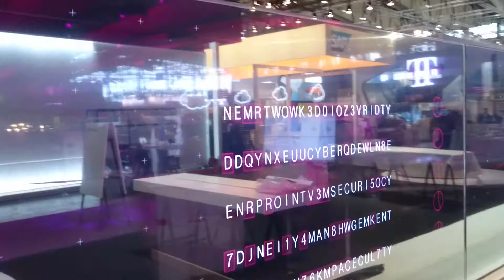ICT AG | OLED Displays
LED- und Display-Technik gehört seit jeher zu unserer DNA. Im Laufe der Jahre sind wir dabei zu Experten für das Besondere geworden. Bewegung, auffällige Effekte, optische Illusionen – you name it. Es wird wieder Zeit, eine Lösung der ICTfinest vorzustellen. Also let’s go

OLED-Displays – Glasklare Kommunikation💎
Die innovative Transparent-OLED-Technologie sorgt für optische Illusionen und futuristische Effekte. Dank der hohen Transparenz, der selbstleuchtenden Eigenschaft und den lebendigen Farben eignet sich dieser Display-Typ sehr gut, um Highlights zu setzen. Hier verschmelzen Technologie und Realität – Wie eine transparente Ebene, lassen die Displays Exponate durchscheinen und ermöglichen gleichzeitig das Einblenden von perfekt abgestimmtem Content. Unsere Kunden sind sich einig: Ein echter Eye-Catcher bei Messen und Produktpräsentationen aller Art.
Ach und übrigens: Das OLED kann problemlos in Wände oder Tische eingebaut werden und auch als eigenständige Lösung genutzt werden.